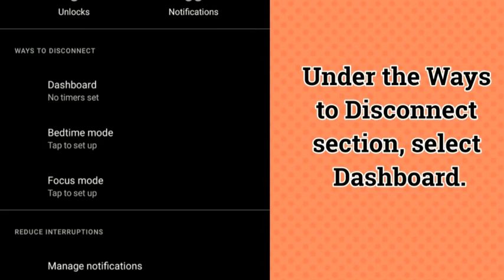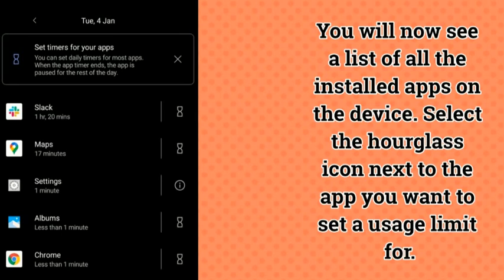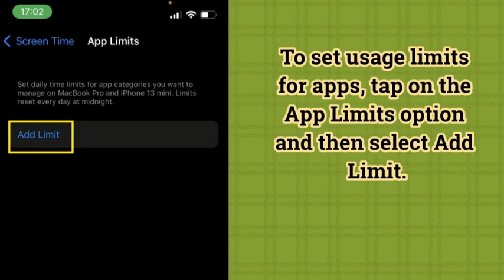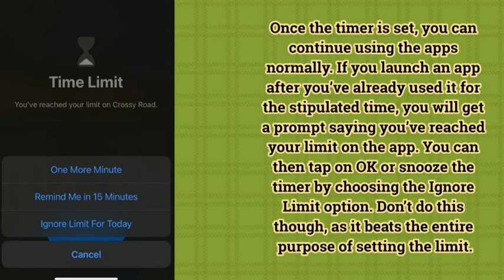How to set up daily App Usage limits on Android and iOS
Over the past few years, smartphone usage has skyrocketed across the world. Screen sizes have increased, battery capacities have increased, and along with it, the time spent by a user staring at their phone screen has also gone up. Especially with the onset of the pandemic leading to lockdowns, people have spent more time in front of screens than ever before. While it’s inevitable since most classes and meetings now happen online, taking a break from screens is equally vital. If you find yourself addicted to scrolling endlessly on your Instagram feed or you lose track of time while playing COD Mobile, it’s time to set up daily app usage limits.

It’s pretty easy to infer what daily app limits are. If you think you’re using an app on your phone for too long and whittling away time while also harming your eyes, you can set a timer for the app. The app will work only till the timer lasts. Once the timer elapses, you won’t be able to open the app again till the next day. It’s a good way to curb your social media addiction or at least a way to start your journey towards spending less time in front of a screen.

You can set app usage limits on Android as well as on iOS. The steps to do this are different on both operating systems, so we will go over them individually. The steps for Android can be used on both an Android phone as well as an Android tablet. Similarly, the steps for iOS can be used on an iPhone and an iPad. In fact, Apple’s integration is so good that performing the steps on one device will activate the timer for the app/service on all your Apple devices. For example, if you set an app timer for Facebook on your iPhone, you won’t be able to access it even on your Mac if the time has elapsed.

That being said, let’s get to the procedure and tell you how to set up daily app usage limits or app timers on your smartphone via Digital Wellbeing on Android and Screen Time on iOS.